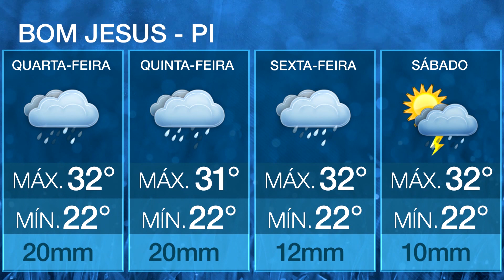Temporais atingem o Sudeste nesta quarta-feira. Veja a previsão do tempo no Agroclima | 25/01/2023